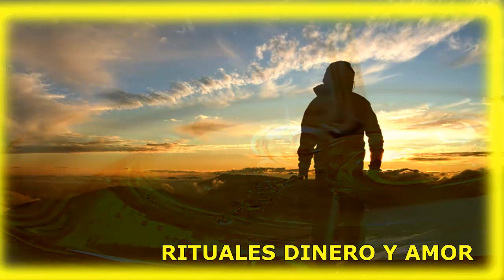AMARRE DE AMOR CON ORINA ATRAE UN GRAN AMOR CON ESTE RITUAL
os amarres de amor con orina se emplean desde hace miles de años para atraer, separar y recuperar a nuestros seres amados. Aunque en principio pueda parecer que emplear orina sea algo sucio, es uno de los ingredientes más usados, en los amarres de amor por su elevada eficacia.